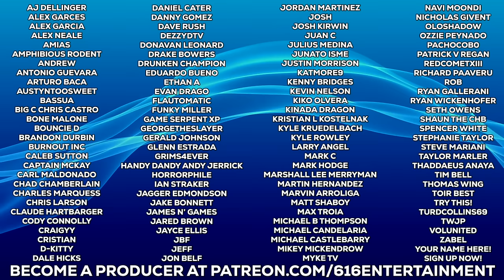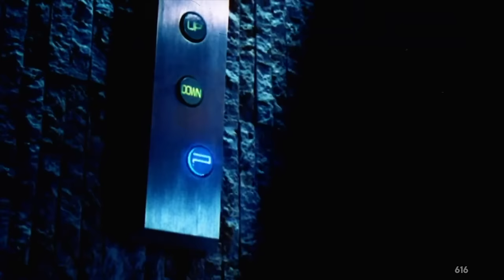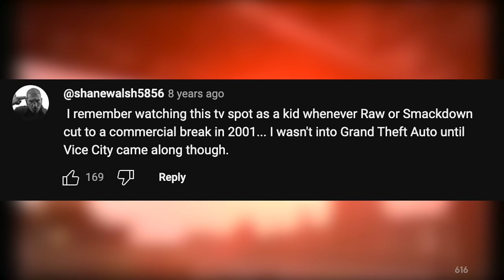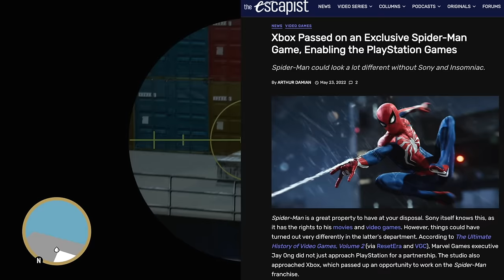'Grand Theft Auto III' - RETROSPECTIVE.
Do you remember the first time you ever laid your eyes on Grand Theft Auto III? What about the first time you actually drove through the streets of Liberty City yourself, experiencing the sights and sounds of everything this world had to offer? How did you find out about the cheats? All weapons and ammo, full health and armor, spawn a tank. Man, the tank. Where were you? When was that? Grand Theft Auto III is immortal. It’s a piece of art that changed an entire industry, and initially… the people making it had no idea what they had on their hands. From the initial 2.5D concept stages, to the struggles of structuring a world this large that wouldn’t collapse on itself, we’re about to dive into the blood and guts of it all. This is Six Stars in Liberty City – A Grand Theft Auto III Retrospective.